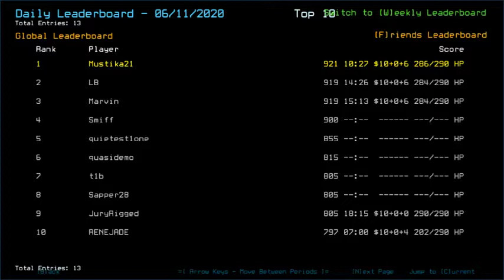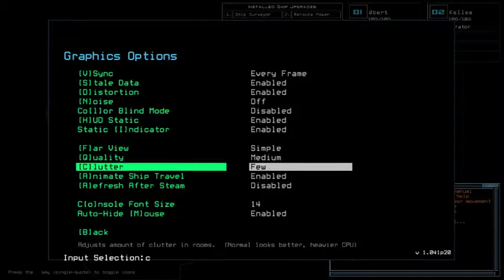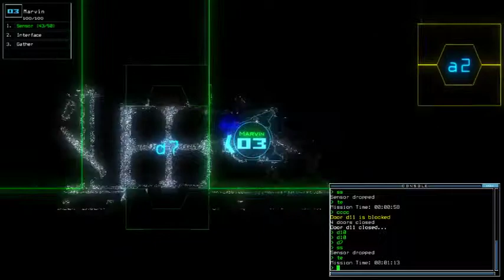Duskers Daily 12 Jun 2020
Quite a distance, that. O well ro well.